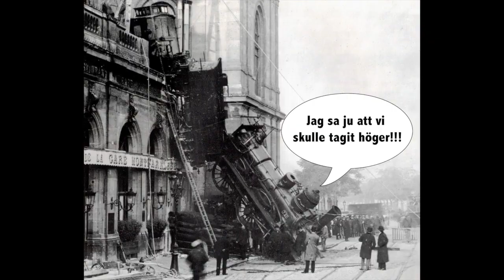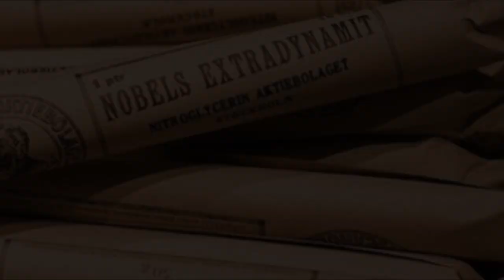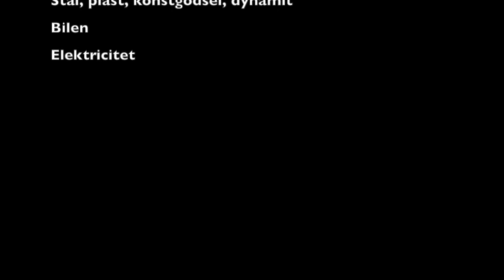Modern tid 1800 talet del 3 industriella revolutionen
Kort föreläsning om de båda industriella revolutionerna mellan 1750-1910. Del 3/3 i serien om 1800-talet